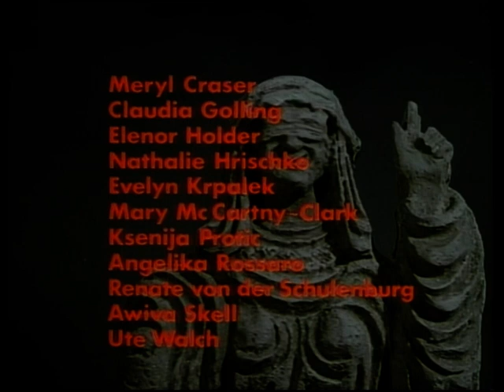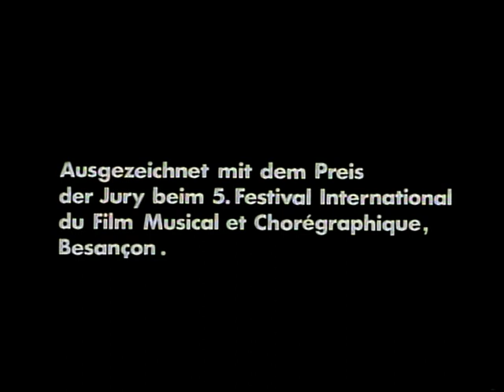Orff - Carmina Burana (1935-36) - Eichhorn, Ponnelle; Popp, Kesteren, Prey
For Lucia Poppova!
Legendary production of Carl Orff's 'Carmina Burana'. Recording and film direction was made with collaboration to the composer himself, with his approval and also him choosing musicians - conductor, orchestra and singers.

Film Director -  Jean-Pierre Ponnelle
Conductor - Kurt Eichhorn
Singers - Lucia Popp, John van Kesteren, Hermann Prey

Parts:
    Fortuna Imperatrix Mundi
1  O Fortuna (Latin), choir 0:15
2  Fortune plango vulnera (Latin), choir 2:48
    I. Primo vere
3  Veris leta facies (Latin), small choir 5:37
4  Omnia Sol temperat (Latin), baritone 9:32
5  Ecce gratum (Latin), choir 11:29
    Uf dem anger
6  Tanz, instrumental 14:25
7  Floret silva nobilis (Latin/Middle High German), choir 16:10
8  Chramer, gip die varwe mir, (Middle High German), choir 19:30
9  (a) Reie, instrumental 22:52
    (b) Swaz hie gat umbe (Middle High German), choir 24:49
    (c) Chume, chum, geselle min (Middle High German), small choir 25:25
    (d) Swaz hie gat umbe (da capo), (Middle High German), choir 26:56
10  Were diu werlt alle min (Middle High German), choir 27:34

    II. In Taberna
11  Estuans interius (Latin), baritone 28:26
12  Olim lacus colueram (Latin), tenor, choir (male) 30:46
13  Ego sum abbas (Latin), baritone, choir (male) 33:56
14  In taberna quando sumus, (Latin), choir (male) 35:40

    III. Cour d'amours
15  Amor volat undique (Latin), soprano, boys' choir 38:52
16  Dies, nox et omnia (Latin/Old French), baritone 41:51
17  Stetit puella (Latin), soprano 44:13
18  Circa mea pectora (Latin/Middle High German), baritone, choir 46:18
19  Si puer cum puellula (Latin), 3 tenors, baritone, 2 basses 48:20
20  Veni, veni, venias (Latin), double choir 49:10
21  In trutina (Latin), soprano 50:09
22  Tempus est iocundum (Latin), soprano, baritone, boys' choir 52:20
23  Dulcissime (Latin), soprano 54:38
    Blanziflor et Helena
24  Ave formosissima (Latin), choir 55:22
    Fortuna Imperatrix Mundi
25  O Fortuna (da capo) (Latin), choir 57:06